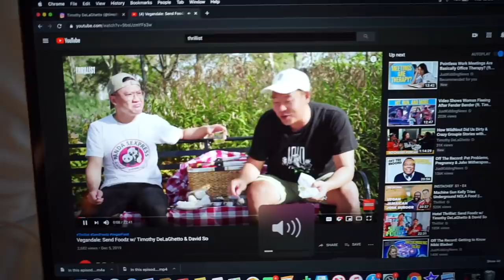Tori Kelly Reunion + Returning To WildNOut - Vlogmas Day 4